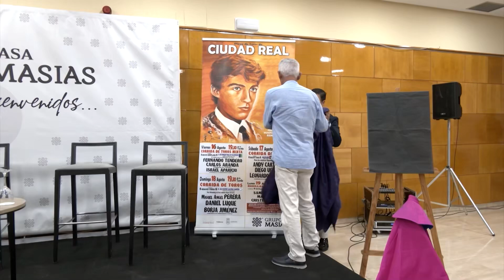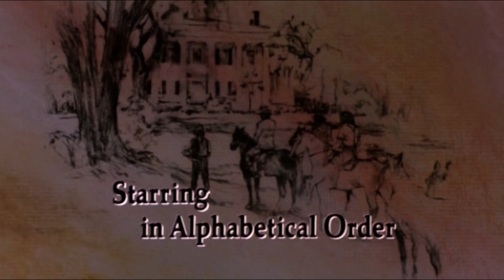INFORMATIVO 2 de AGOSTO 2024